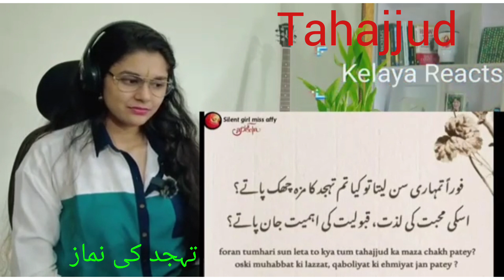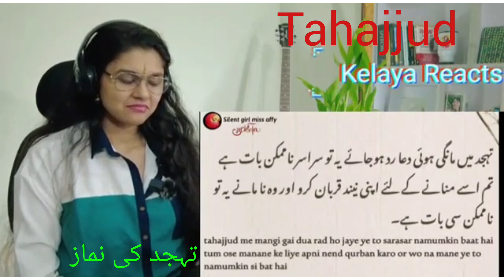Tahajjud quran Sunnat talim islamic namaz